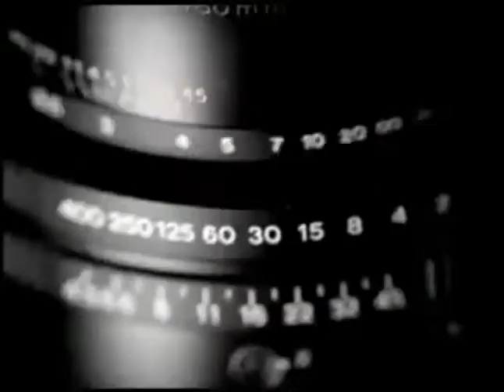Kpop Channel / FIN K L - Now